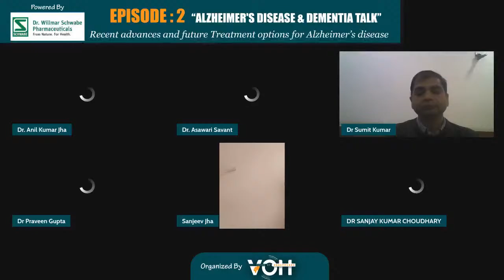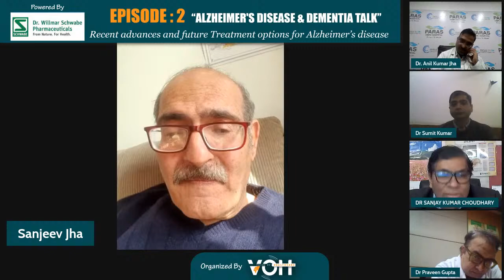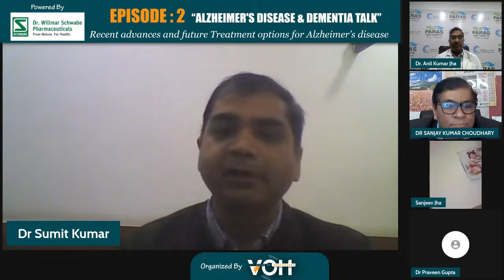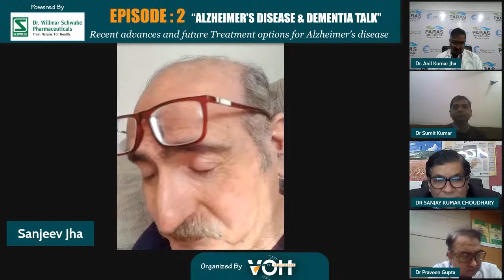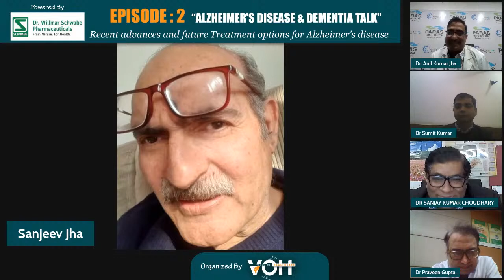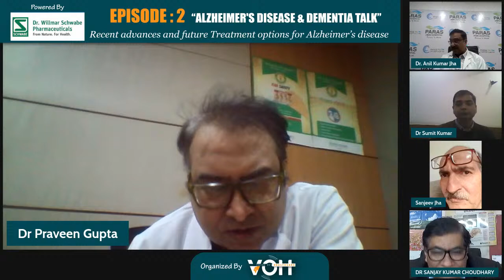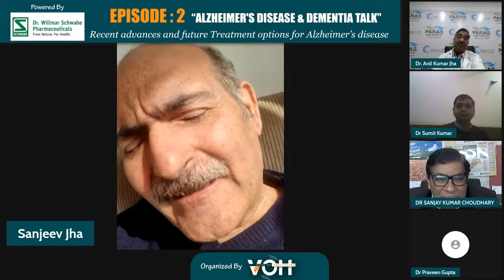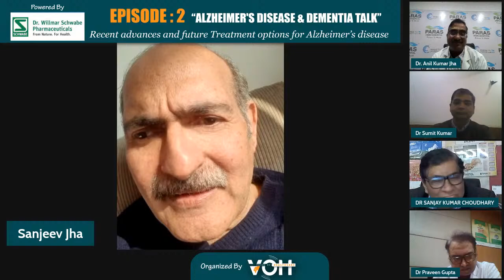ALZHEIMER'S DISEASE & DEMENTIA TALK - Episode 2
ALZHEIMER’S TALK | Tune in as experts deliberate and exchange over RECENT ADVANCES AND FUTURE TREATMENTS FOR ALZHEIMER’S DISEASE as we continue our exclusive initiative on the Alzheimer’s condition. We go LIVE at 2:00 pm (IST) on 21st January, so do clear your calendar and join us.

Meet the speakers:

Dr. Praveen Gupta, Principal Director & Head, Department of Neurology,	Fortis Memorial Research Institute, Gurugram

Dr Sanjeev Jha, Professor - Department of Neurology, SGPGIMS, Lucknow

Dr. Sumit Kumar, Consultant - Neurology, Regency Healthcare, Kanpur

Dr. Anil Kumar Jha, Consultant - Neurology, Paras HMRI Hospital, Patna

Dr. Sanjay Kumar Chaudhary, Sr. Consultant Neurology, IBS Hospitals, New Delhi